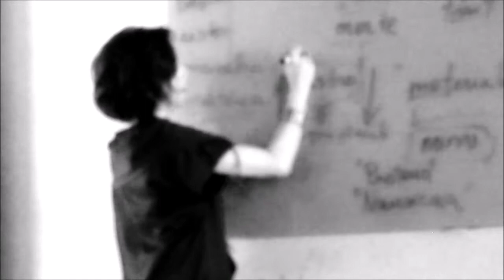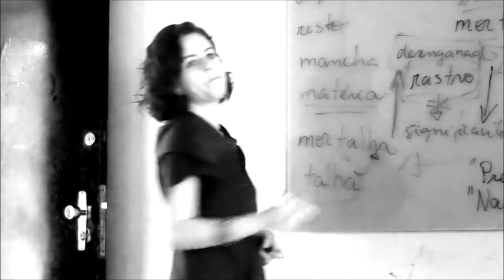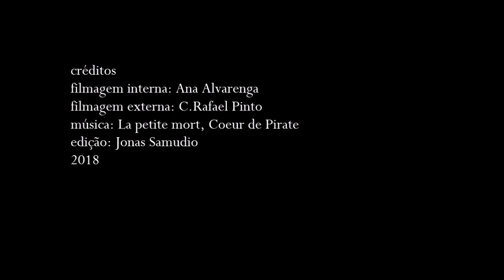Para que o romance não morra, o corpo dos escritores: Nuno Ramos e o corpo a mais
Com o texto de Maria Gabriela Llansol e o de Nuno Ramos, a literatura e a psicanálise, escrevemos: Nuno Ramos e o corpo a mais

Com Maraíza Labanca
(Vídeo produzido na disciplina: Para que o romance não morra, o corpos dos escritores - Poslit/UFMG, Coord. Profa. Lucia Castello Branco)